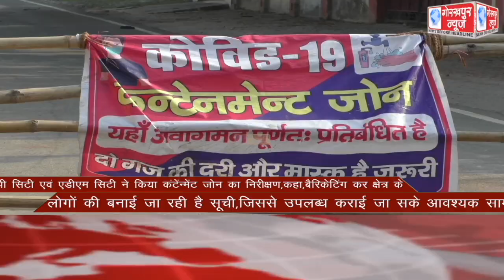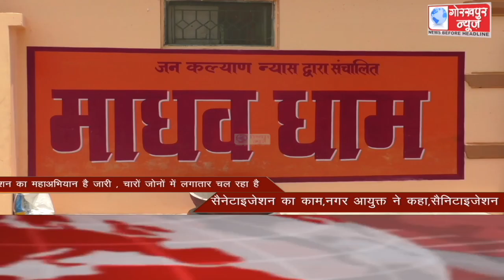GORAKHPUR NEWS Headlines 05-05-2021